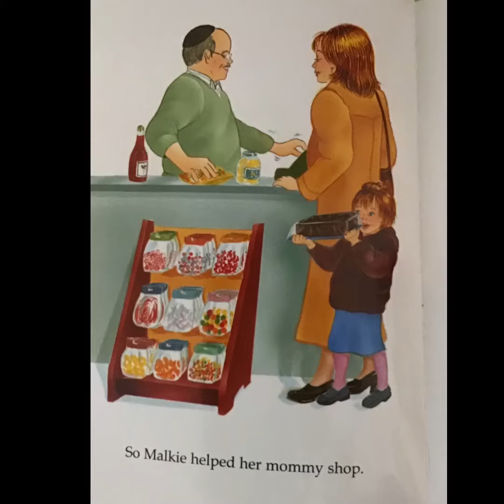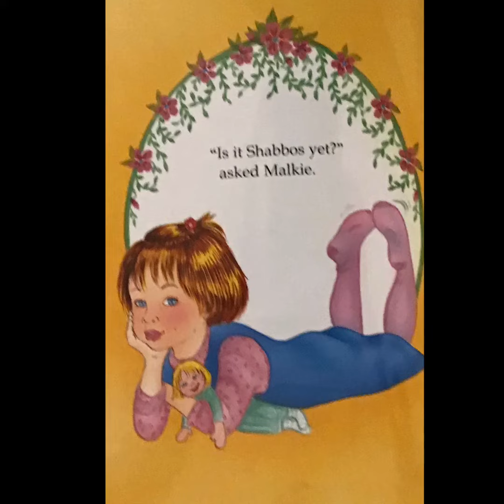Is It Shabbos Yet?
By Ellen Emerman
Illustrated by Tovar’s Leff
Narrated By Hodaya A